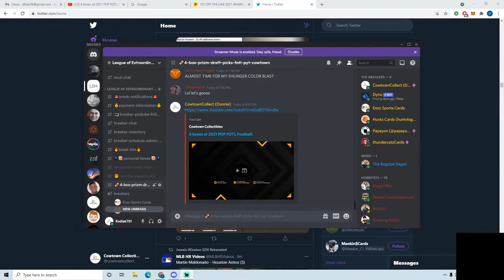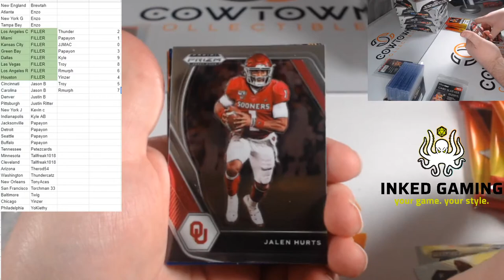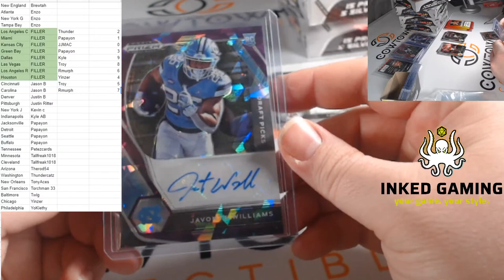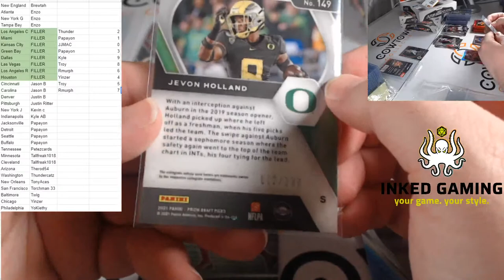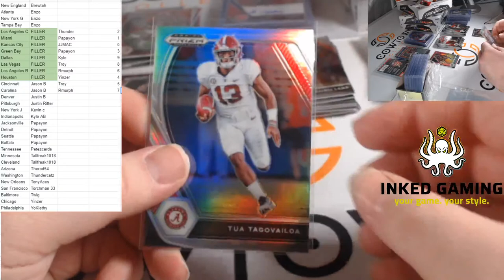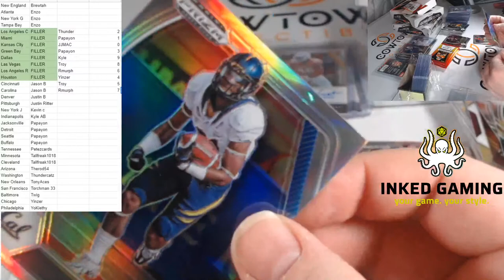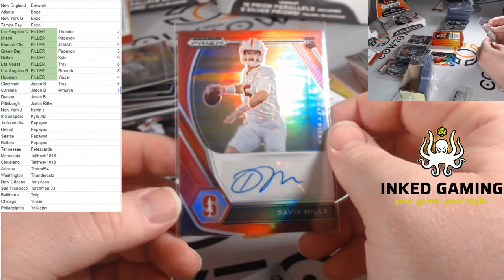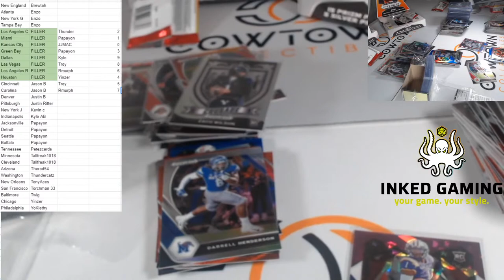4 boxes of 2021 PDP FOTL Football!